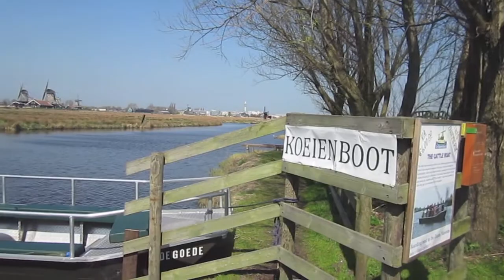Kom cruisen met de Koeienboot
In de zomer kun je met de Koeienboot door de Kalverpolder bij de Zaanse Schans varen. Annemiek, of een andere schipper, vertelt je tijdens de mini-cruise leuke anekdotes en feitjes over de polder, de geschiedenis, de molens en de natuur. Meevaren? Zie ook